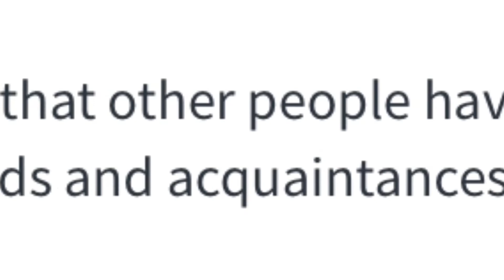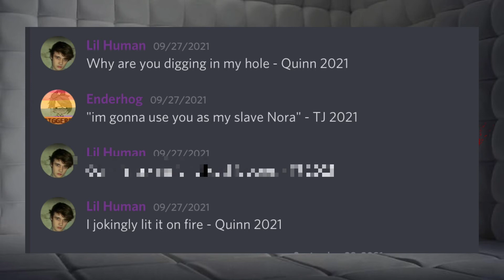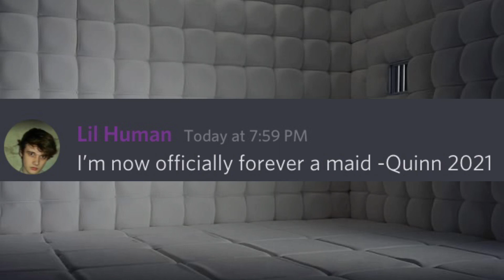“I’m being spanked by Wilbur soot and I like it” -EnderHogZilla 2021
Don’t question my sanity lol
also sorry about my bad mic quality

Remember to drink water and eat something if you haven't today!

Apps used:
KineMaster

have a nice day/night/evening
byeee!